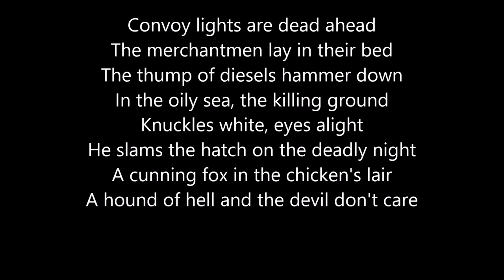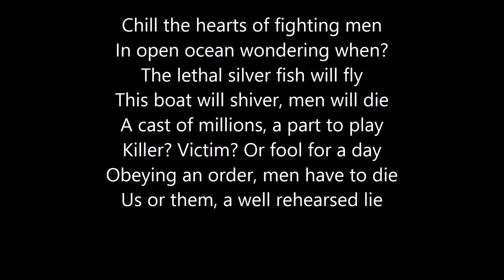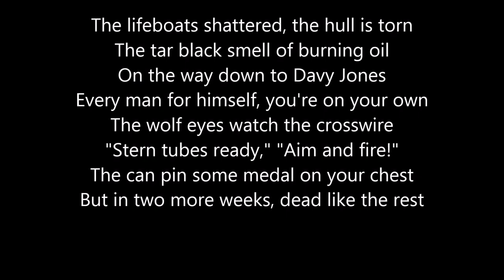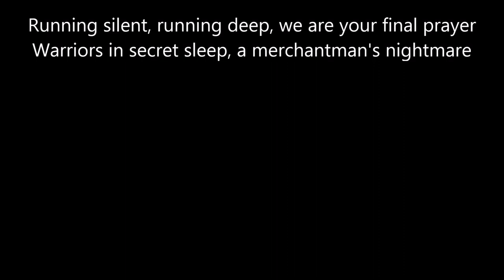Iron Maiden - Run Silent Run Deep (lyrics)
Lyrics:
Convoy lights are dead ahead
The merchantmen lay in their bed
The thump of diesels hammer down
In the oily sea, the killing ground
Knuckles white, eyes alight
He slams the hatch on the deadly night
A cunning fox in the chicken's lair
A hound of hell and the devil don't care

Running silent, running deep, we are your final prayer
Warriors in secret sleep, a merchantman's nightmare
A silent death lies waiting for all of you below
Running silent, running deep, sink into your final sleep

Chill the hearts of fighting men
In open ocean wondering when?
The lethal silver fish will fly
This boat will shiver, men will die
A cast of millions, a part to play
Killer? Victim? Or fool for a day
Obeying an order, men have to die
Us or them, a well rehearsed lie

The lifeboats shattered, the hull is torn
The tar black smell of burning oil
On the way down to Davy Jones
Every man for himself, you're on your own
The wolf eyes watch the crosswire
"Stern tubes ready," "Aim and fire!"
The can pin some medal on your chest
But in two more weeks, dead like the rest